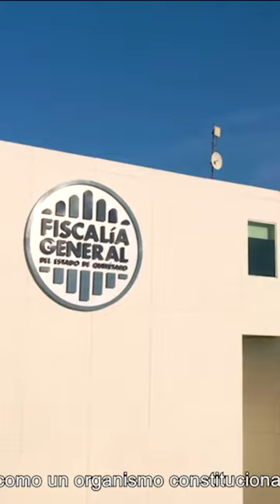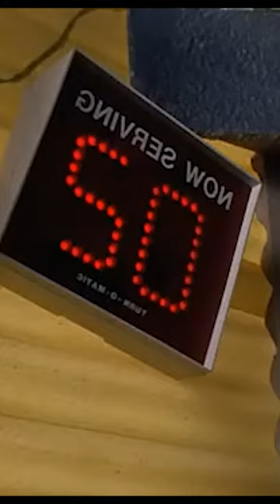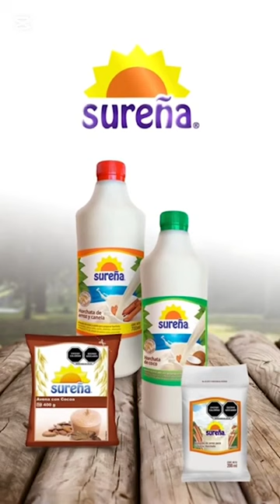Resumen 21-27 Octubre 2024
apagon en cuba, todos gritan "ya somos villahermosa, chico"
se murió el toro valenzuela
se ta inundando villa.. y no lo pusimo en el resumen